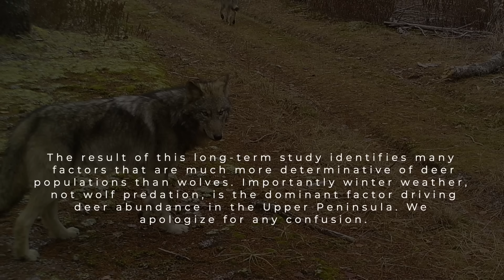Wolf Impact on Deer In Michigan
The DNR response to our previous episode surrounding the topic of wolves in the Upper Peninsula..

Trail camera images provided by the Michigan DNR

Full DNR Response - A statement the DNR’s Large Carnivore Specialist Brian Roell made to Michigan Out of Doors TV regarding wolves and deer in the Upper Peninsula was incomplete and lacked context.  Wolves along with other predators, habitat, and weather do have an impact on deer populations.  Brian was seeking to put the impact of wolves in a broader context relative to other factors influencing the growth of the deer population. He referred specifically to a decade of extensive research by the DNR and partner organizations that evaluated the roles of habitat, winter weather and predation on deer populations in the Upper Peninsula. The result of this long-term study identifies many factors that are much more determinative of deer populations than wolves. Importantly winter weather, not wolf predation, is the dominant factor driving deer abundance in the Upper Peninsula. We apologize for any confusion.